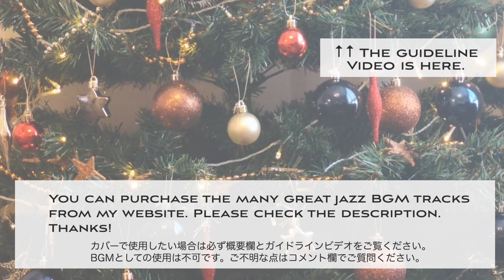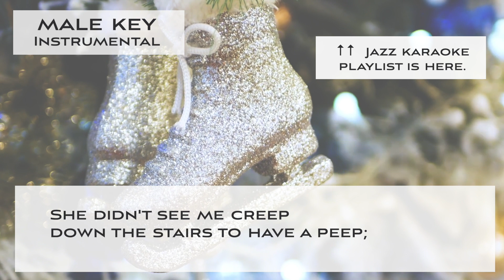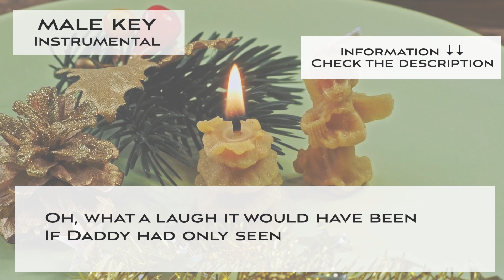I saw Mommy kissing Santa Claus (Jazz ver.) - MALE KEY [JAZZ KARAOKE backing track]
This is a sing along backing karaoke of "I saw Mommy kissing Santa Claus (Christmas holiday song) - Jazz arrangement (male key).

🌻Important🌻
🌻The guideline for covering my karaoke music tracks🌻

🌻I saw Mommy kissing Santa Claus - Christmas song (Jazz arrangement)

Free videos are from Pexels.